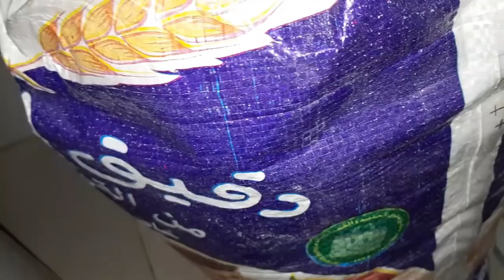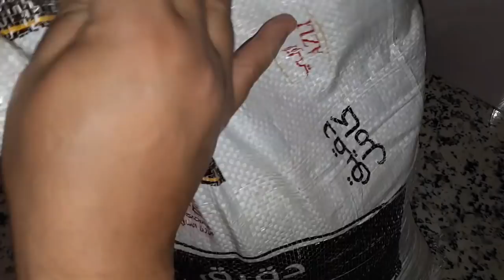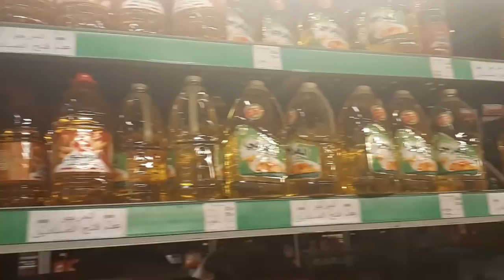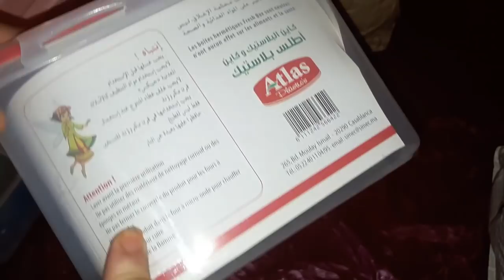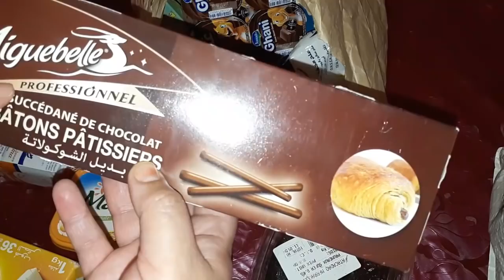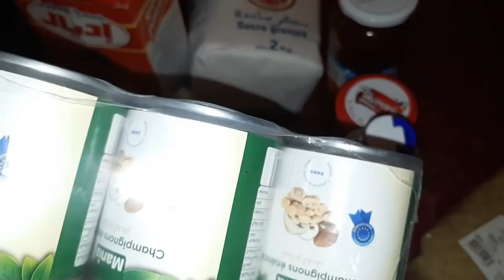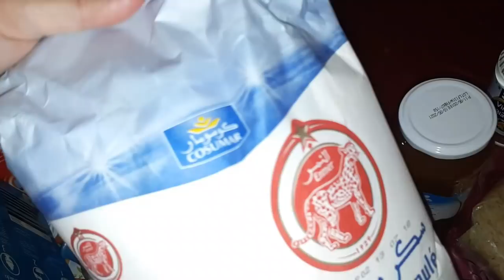يلا نتقداو لعيد الأضحى من اتقداو هههه ( نصائح للاحتفاظ بالدقيق لمدة طويلة-طريقة تنظيف البانيني)